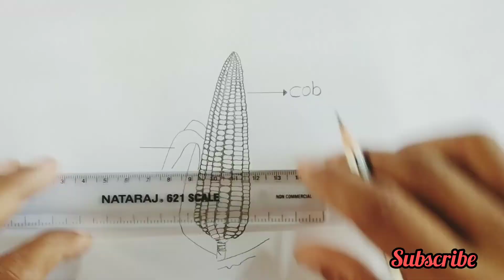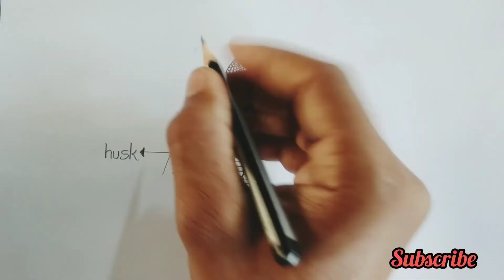zea || zea(corn) || how to draw corn